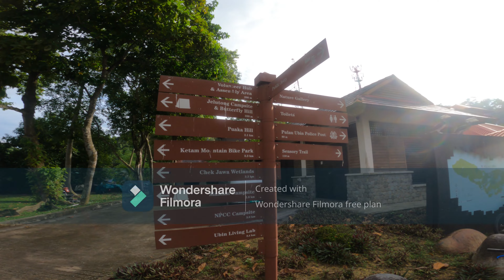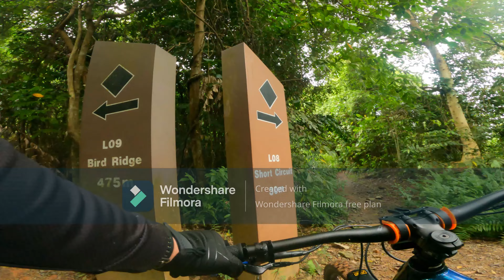Ketam MTB Park - Pulau Ubin - Black Cobra - Our First Visit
The great thing about any ride out to Ketam Mountain Bike Park is that it takes you through good old Ubin village. Pulau Ubin may only be 10-minutes away by bumboat from the Changi Point ferry terminal, but the difference between the island and mainland Singapore is drastic. The moment one hops off the boat, one is immediately greeted by an idyllic laid-back Kampung vibe, complete with buildings that look exactly like they did back in the heyday.